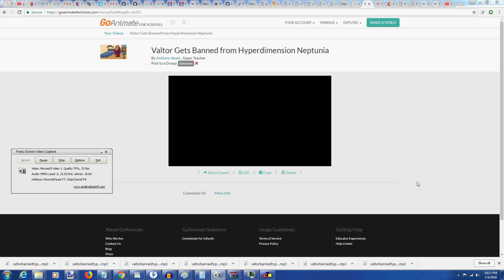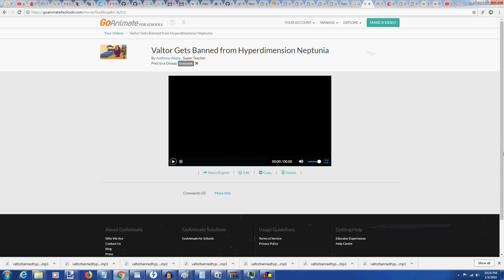Valtor Makes Another Fake VHS Opening and Gets Grounded and Banned from Hyperdimension Neptunia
Requested and inspired by Nozomi YumeharaFTW Diesel BustersFTL.